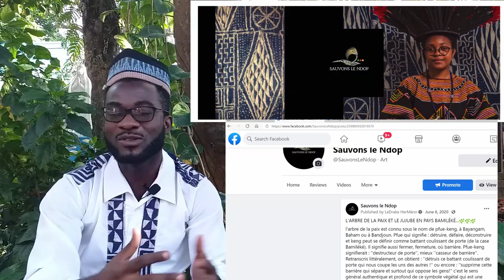purifie-moi avec le feukeng Psaume 50(51) by Arsene Saounde Prod.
Dans cette premiere video du nouvel an, nous avons voulu au travers du psaume 50 de David  trouver dans nos differentes cultures des elements a meme de rendre compte de notre foi et surtout de mieux comprendre et integrer ce que nous prions.
le feukeng (arbre de paix) est une plante dont la symbolique est tout aussi profonde que l'hysope du peuple hebraique.

ci dessous vous avez le lien de la page facebook de Sauvons le Ndop:
La musique utilisee tout au long de la video est celui de l'artiste
soyons fiere de qui nous sommes, de notre culture. paix a vous